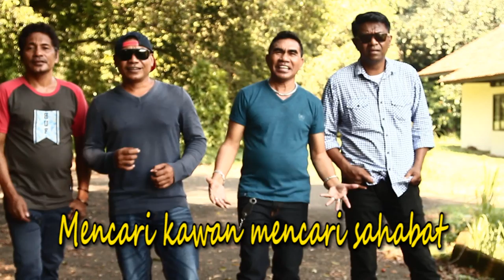KAMI NTT, Cipt. Wens Kopong, Voc. Wens Kopong dkk, Lagu NTT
Song writer : Wens Kopong
Artist : Wens Kopong dkk
Mixing : Sys Albar
Camera : Rush PD
Editor : Rado
Master audio/video milik Wens Kopong (2020)
Terima kasih banyak untuk para pendukung vokal :
- Farah Diba - Dewi Yulia - Bernard L. Tokan - Thomas Adonara - Yulius Lamanepa - Frans Watumakin - Rush Pati Diler - Fanus G. Ama - Cornel Kowa Deket - Damian Lako Angi - Dullan - Laga Doni - Eugenius Kau Suni - Jack Damian - Eva Lamahoda - Sisi - Rado dan juga penari pendukung (Adolphus Reku dkk), saudara-saudaraku di Kota Keningau Sabah, semoga semuanya kompak selalu.